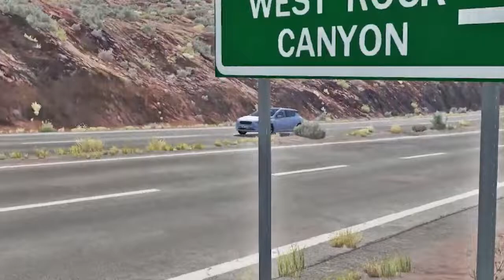CARS Vs LAVA 😱 (WOOW!!) BeamNG.Drive \ Flying Spider-Man,Crazy Huggy Wuggy,Brawl Stars,Among US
Animation